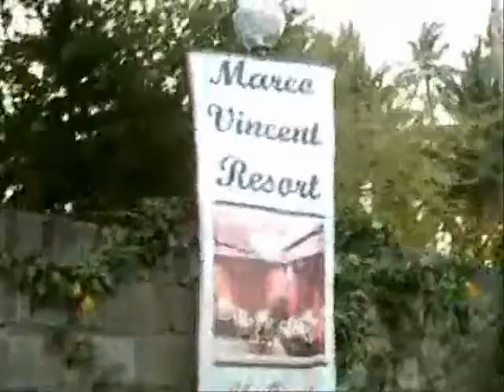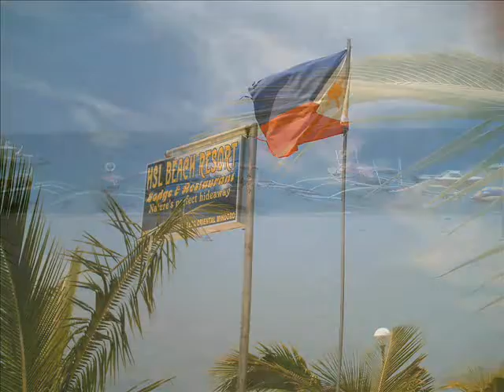Puerto Galera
One of the most craziest weekends ever